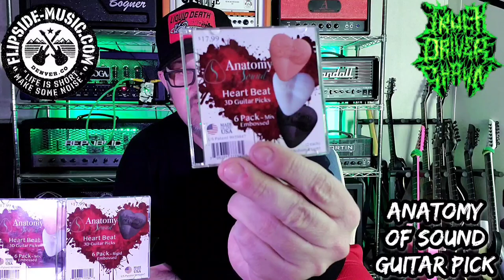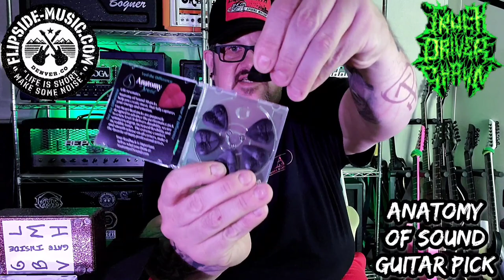Anatomy Of Sound Guitar Picks Review, Demo, And ☆GIVEAWAY☆